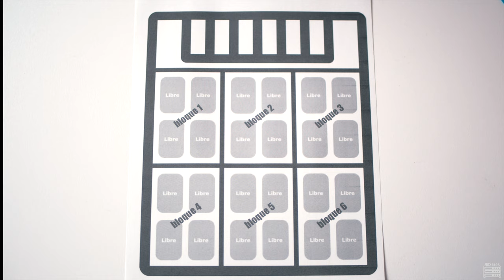Masterclass SSD. Todo lo que deberías saber sobre SSD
En esta masterclass sobre SSD te voy a explicar todo lo que deberías saber para optimizar, mejorar el rendimiento y alargar la vida de tu SSD.
En este vídeo aprenderás como funciona internamente un SSD, como escribe los datos, qué es el sobreaprovisionamiento, sobredotación u overprovisioning (OP), que es el TRIM, que es el factor amplificación de escritura (AW), las diferencias entre TBW y DWPD, ...
No solo aprenderemos que significan todos estos conceptos, sino como aprovecharlos en nuestro favor para acelerar un SSD.
Seguro que alguna vez te ha surgido la duda de si es bueno formatear un SSD, si es mejor borrar o formatear, si activo o no el TRIM, en qué casos debo defragmentar un SSD, realizo un borrado rápido o seguro, etc,..
Los datos en un una unidad de estado sólido (SSD) no se escriben y almacenan como en un disco mecánico. Esto comporta grandes diferencias a la hora de recuperar datos borrados o en el caso de fallo de un SSD. Veremos por qué.
En este recorrido de algo más de una hora tendrás una clase magistral para entender todo esto.
Este vídeo lo he licenciado como Creative Commons para que podáis usarlo como recurso educativo sin problemas.